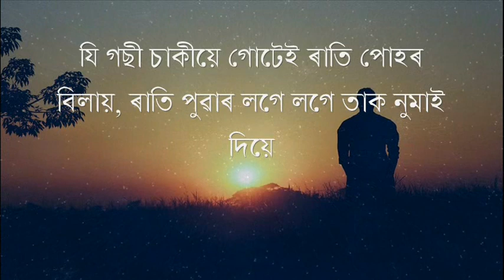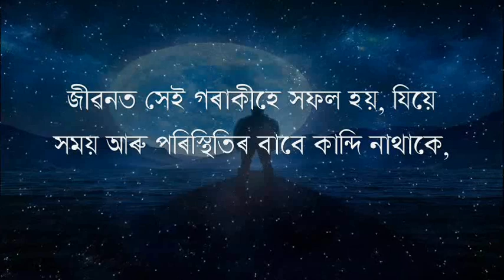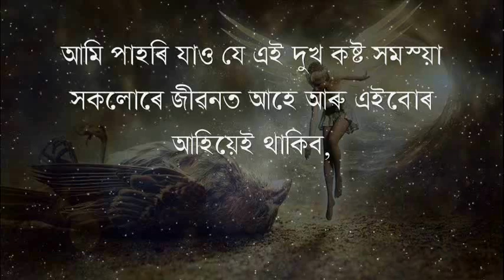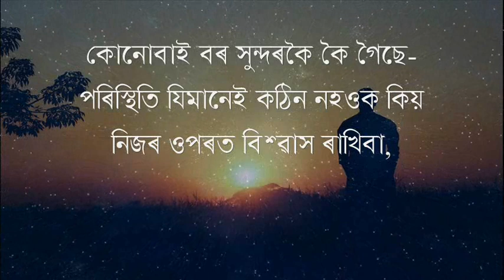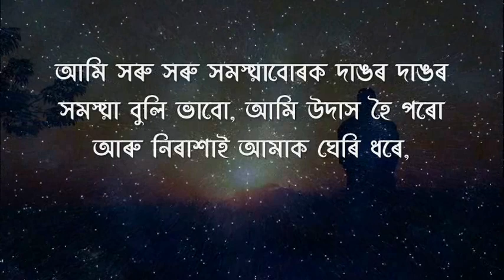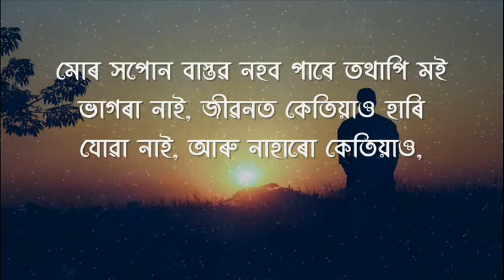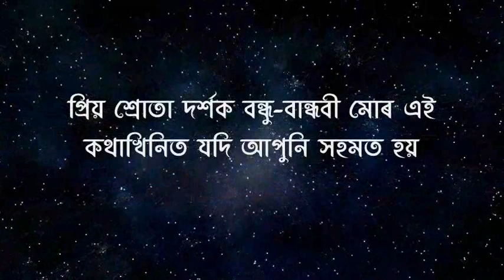সফলতাৰ ৩টা ৰহস্য় | BEST ASSAMESE MOTIVATIONAL QUOTES | MOTIVATOR NIRANJAN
About this video:
Motivational quotes in Assamese to spread positivity.

Content Writing
Motivational Speech
Voice Over